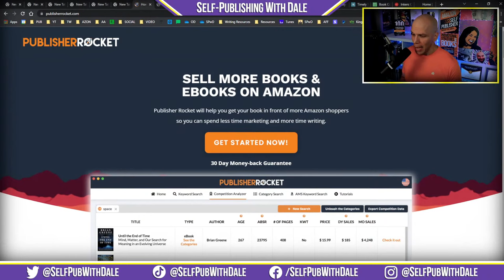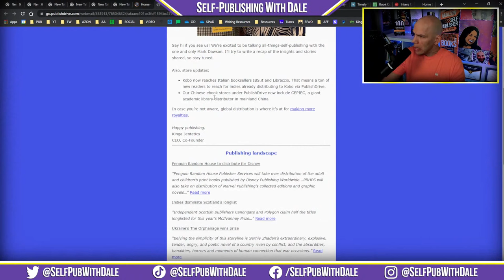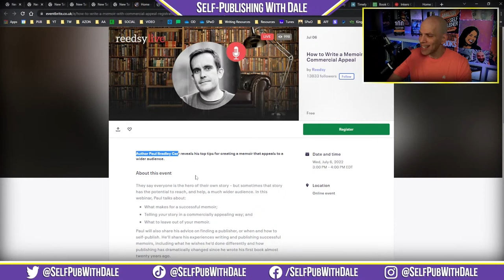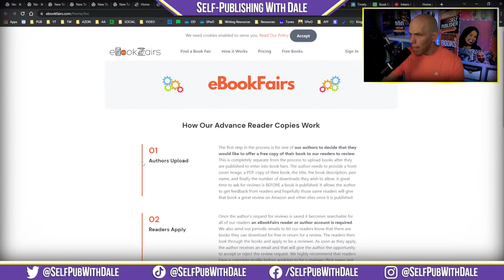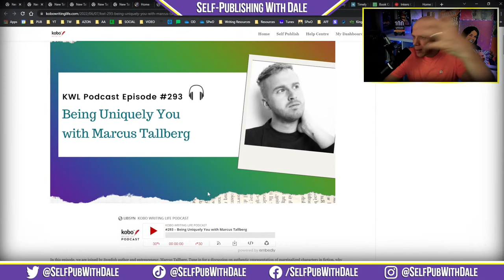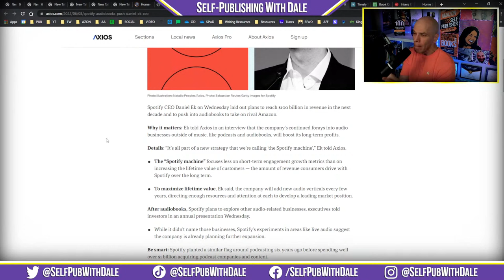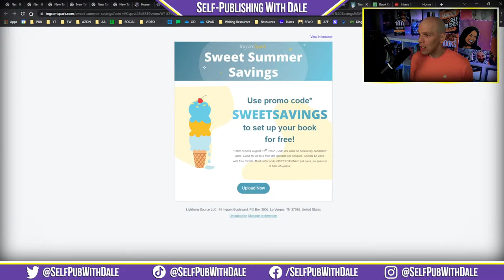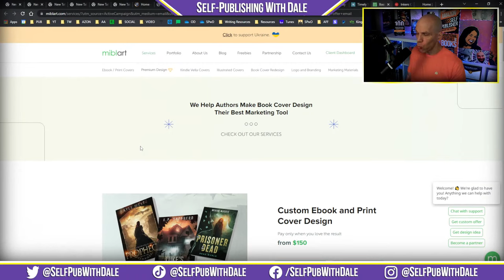Audiobook Publishing on Spotify Is NO JOKE | Self-Publishing News (July 4, 2022)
In this week of self-publishing news, find out how Spotify CEO is investing billions into audiobook publishing; PublishDrive gets additional distribution; IngramSpark rolls out new limited time free upload code; and so much more!

0:00 Intro
0:15 Publisher Rocket now supports print books in Germany
1:25 PublishDrive gets additional distribution
2:25 Book Funnel shares details on Mobi support
3:35 Reedsy hosts a webinar for writing memoirs
4:32 ALLi founder gets spoofed by scammers
7:30 eBookFairs rolls out advanced reader copies
8:35 Building a launch team by MK Williams
9:01 Being uniquely you with Kobo Writing Life
9:28 Laterpress launches public domain
10:38 Spotify plans to pump billions into audiobook distribution
12:15 IngramSpark limited time upload fee coupon code
12:50 Miblart has 10% off covers for a limited time
13:53 Inkers Con Digital Conference details
14:27 Authortube Writing Conference details

Are you ready to level up your self-publishing game?
Then, get your hands on the premium tools I use and wholeheartedly endorse: